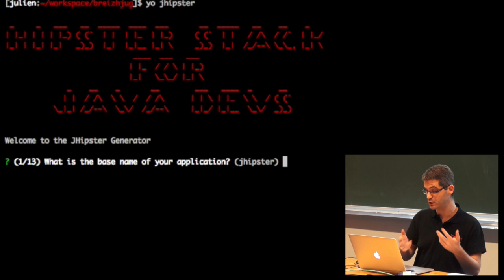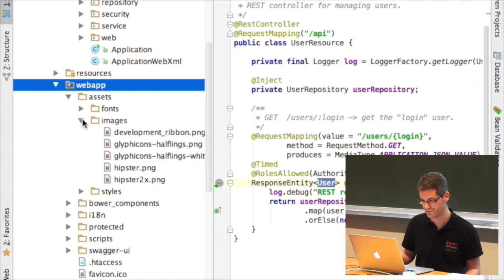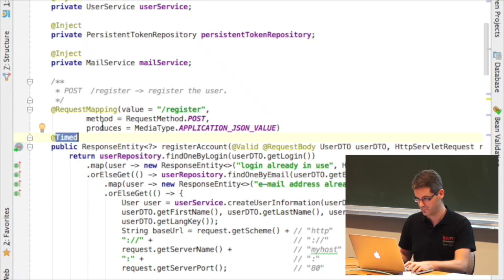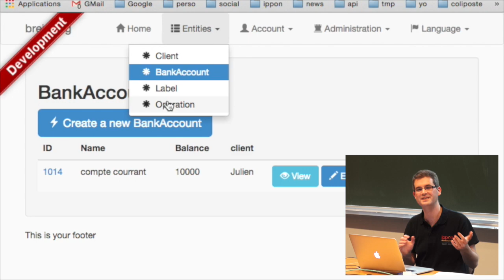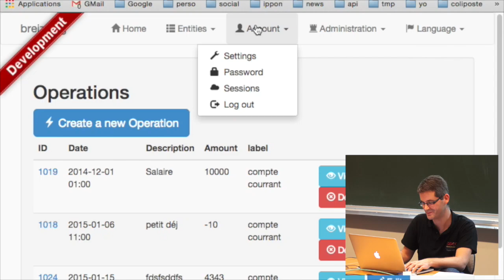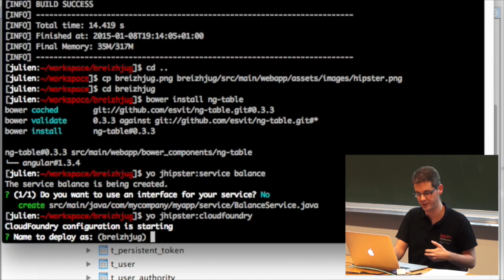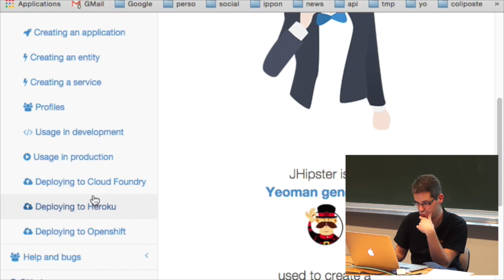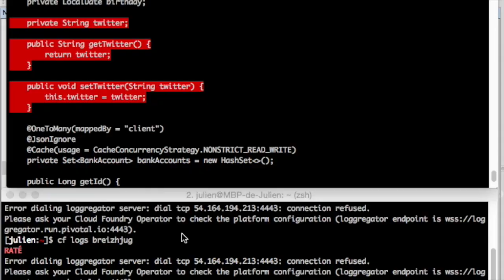JHipster 2.0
Présentation de JHipster par Julien Dubois, son créateur, et en exclusivité mondiale démo de la version 2.0